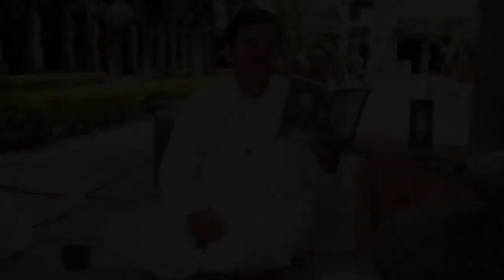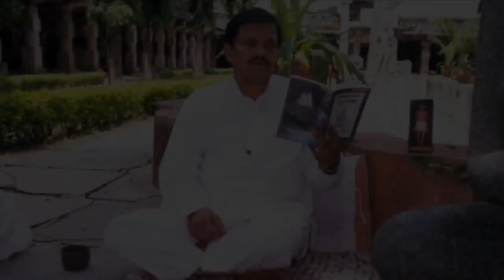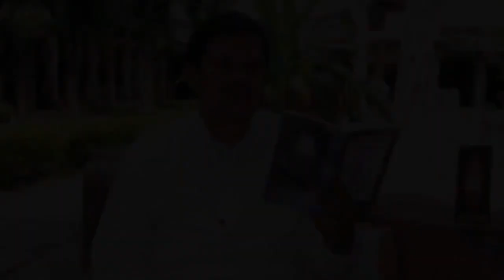Shrimad Rajchandra Vachanamrut, Patrank 403, 29 Jan 1999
M. Important